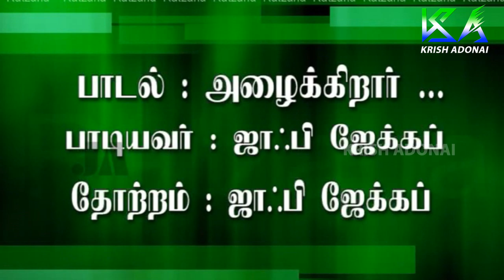Alai kirar Alaikirar | Ratzaha | Christian Devotional Songs | Krish Adonai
Album  : Ratzaha
Singer : Jaffy Jocob